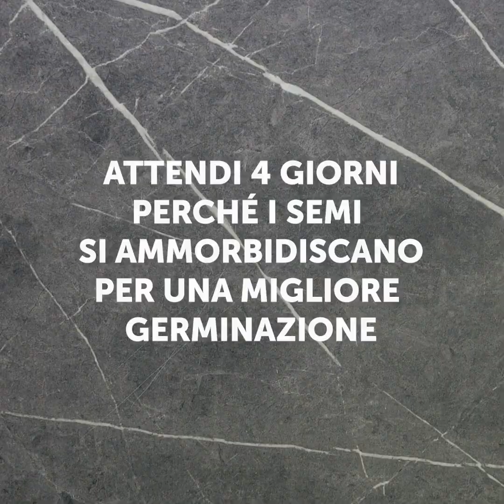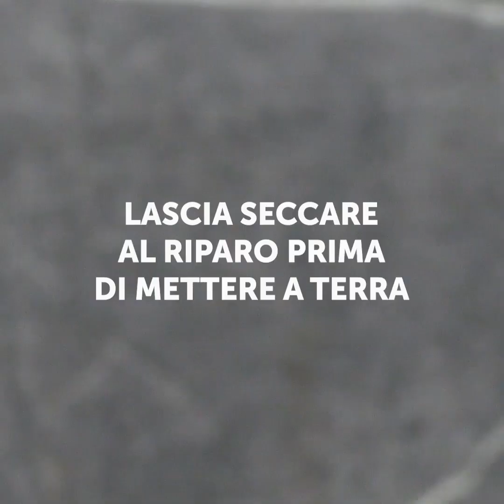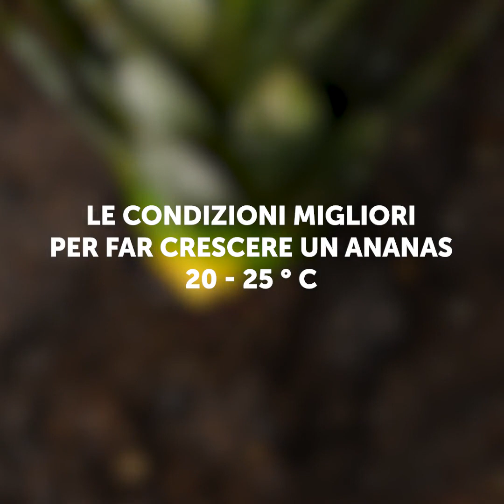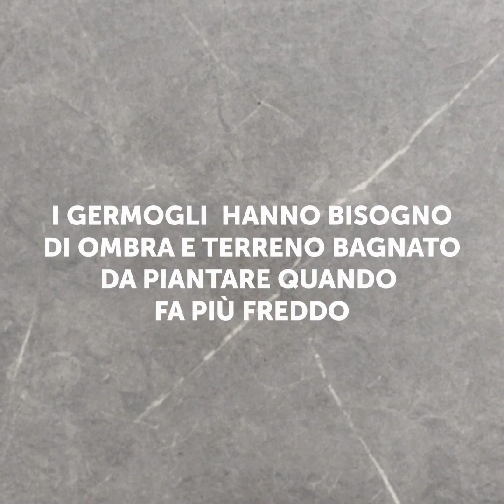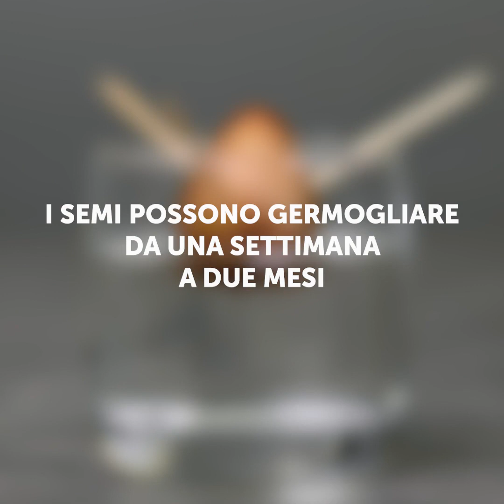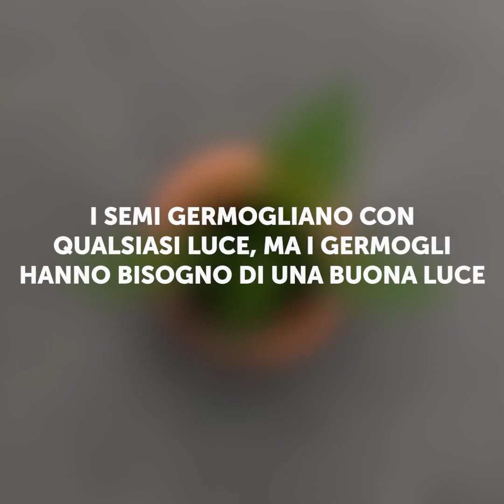29 MODI SEMPLICI PER COLTIVARE PIANTE DA FRUTTO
Come far Crescere Qualsiasi cosa nel tuo Giardino

In questo video ti faccio vedere come diventare un giardiniere professionista e potrai coltivare praticamente qualsiasi cosa, dalle rose alle verdure.
- Puoi usare l’aloe vera per far crescere una rosa. Basta perforare la foglia di aloe vera con il ramo della rosa e piantarla nel terreno.
- Puoi coltivare dei funghi nel tuo giardino! Prendi dei funghi dal bosco, mescolali in un frullatore con un po’ d'acqua e mettili nel terreno. Aspetta un paio di settimane e voilà.
- Per far crescere un banano, prendi una banana matura, rimuovi tutti i semi neri e mettili nel terreno.
- Puoi seminare le erbe aromatiche nei gusci d'uovo e quando le foglie inizieranno a spuntare, schiaccia leggermente i gusci e mettili nel terreno.

Segnalibri:
0:55 - Come far ricrescere il frutto del drago
1:35 - Come far crescere un mango dal seme
3:25 - Come far crescere un’anguria dal seme
5:29 - Come far crescere un ananas
8:04 - Come coltivare i peperoni
8:28 - Come coltivare una pianta di aloe Vera
13:06 - Come innestare due alberi

5 Minuti Creativi - Bambini